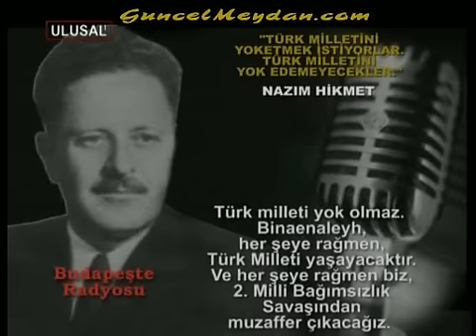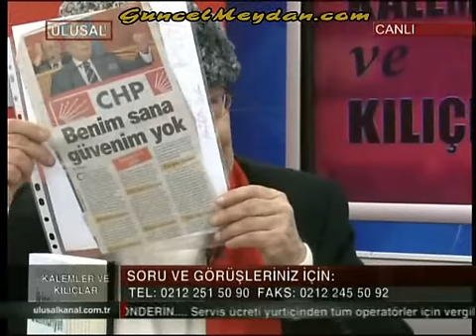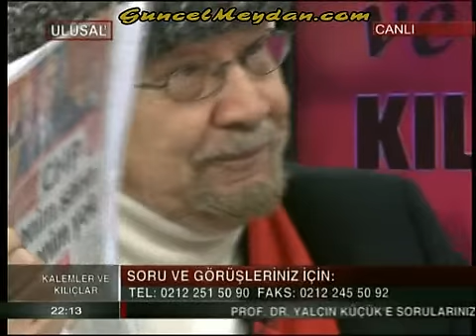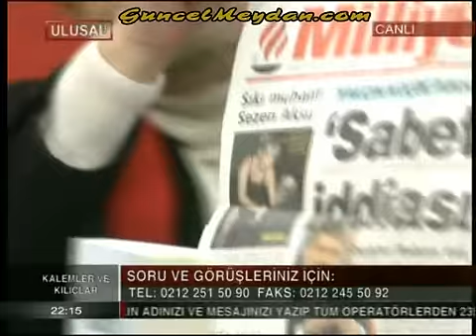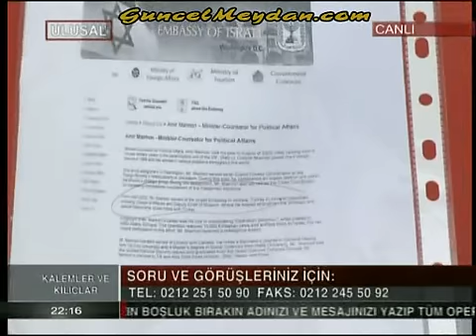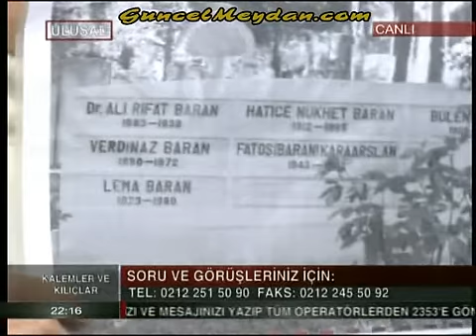AKP'nin Dış Politikası Tam Bir Skandaldır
BÖLÜM 5

Prof. Dr. Yalçın KÜÇÜK 17 Ocak 2011 tarihinde Ulusal Kanal'da Kalemler ve Kılıçlar programında Halil NEBİLER ile gündemi yorumluyor.